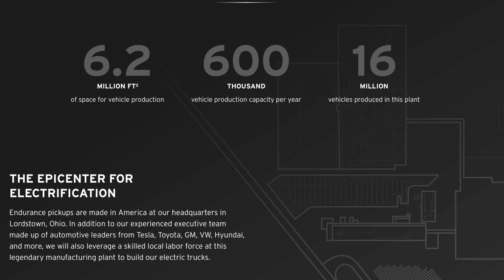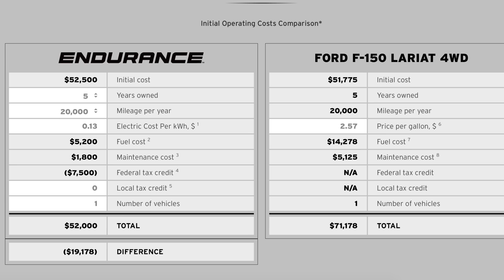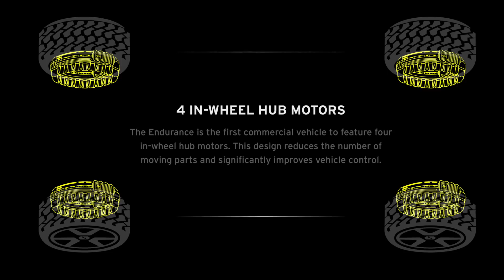Lordstown Endurance: A Unique Approach to EV Pickups